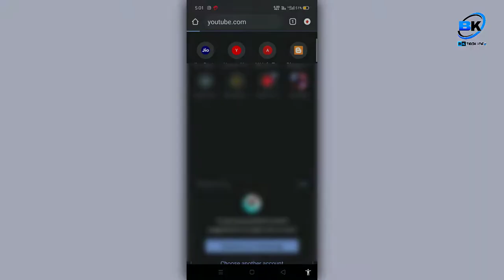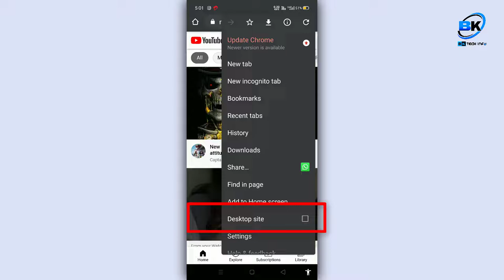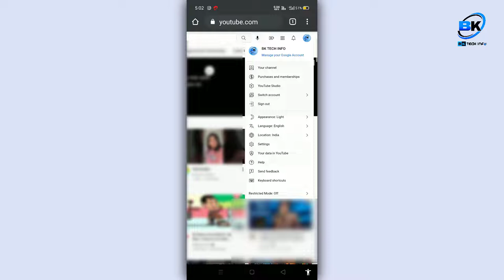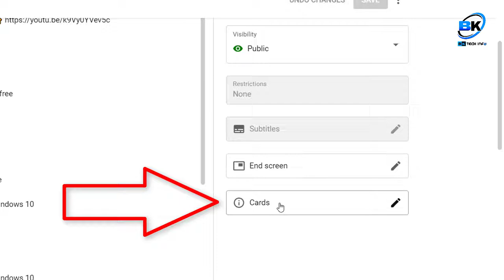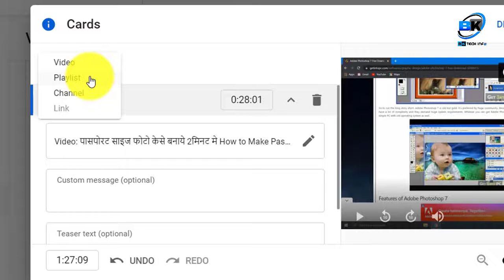I BUTTON KESE LAGAYE | वीडियो में{ I BUTTON }कैसे लगाएं सीखे हिंदी में |HOW TO ADD I BUTTON MY VIDEO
I Am Bablu Kumar Welcome To BK TECH INFO Channel Mere Channel Me Aap Sabhi Ka Swagat Hai ( Dr By Bablu Kumar)

About This Video : -- Doston Is Video Me Maine Bataya Hai Ki Aap  Apne YouTube Video Mein I Button Ko Kaise Laga Sakte Hain |  Agar Aapko bhi Apne YouTube Video Mein I Button Ko Lagana Chahte Hai To Yah Video Pura Jarur Dekhen |  Is Video Ko Dekhne Ke Bad Aap Apne Video Mein I Button Yah To Card Laga Sakte Hain |  Agar Aapko Bhi apne Video Mein Cards Ya I Button Lagana Hai To Yah Video Jarur Dekhen |

1. i button kaise lagaye
2. i button kaise lagaen
3. how to add i button in youtube videos
4. youtube i button kaise lagaye
5. youtube me i button kaise lagaye
6. video mein i button kaise lagaen 7 7. youtube par i button kaise lagaye
8.I BUTTON KAISE LAGAYE
9.i BUTTON IN YOUTUBE
10.i BUTTON i BUTTON PAR VIDEO KAISE DALE
i BUTTON KAHAN HOTA HAI
i BUTTON KAISE LAGAYE MOBILE SE
i BUTTON ME LINK KAISE DE
i BUTTON KYA HOTA HAI
i BUTTON IN
i BUTTON KAISE LAGAYE 2021

HOW TO ADD i button in youtube VIDEOS how to add i button in youtube VIDEOS on mobile
how to add i button in youtube videos hindi
how to add i button in video
how to add i button in youtube videos urdu
how to add i button in youtube videos 2021
how to add i button and end screen how to add i button in youtube video manoj dey
how to add i button in youtube videos in youtube studio